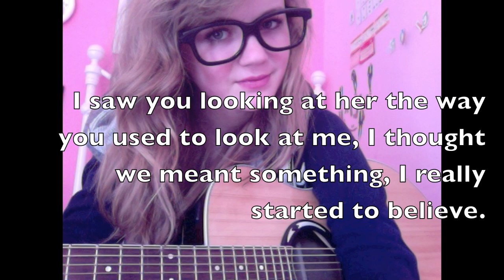Shipwrecked - ORIGINAL SONG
this is my FIRST original that i've written and actually liked. i was recorded in one take then i put harmonies over the top so it's not perfect but i hope you like the idea of it. share this around on tumblr, twitter, myspace whatever! and be sure to 'thumbs up' and comment.
feel free to cover it too it you want.

CHORDS:
(Capo: 3)
Verse: C, Am, Em, G
Chorus: C, Am, C, Em, C, Am, G, G.
Bridge: F, C, D.